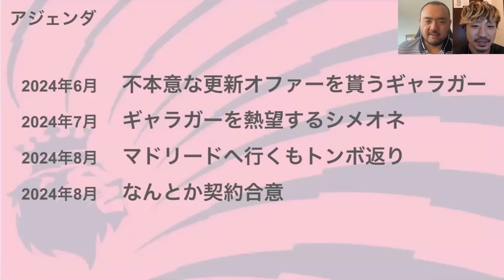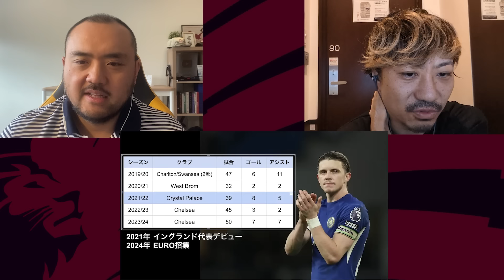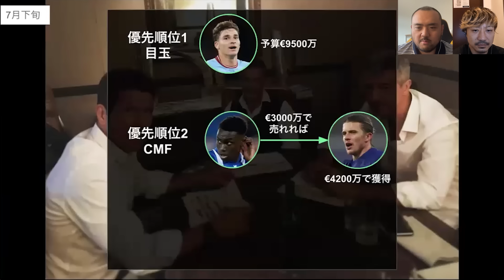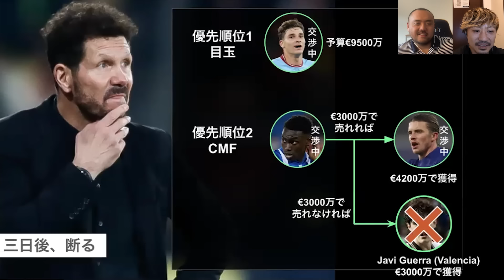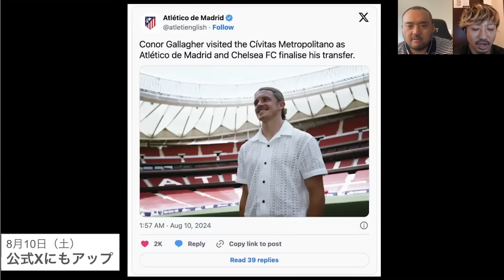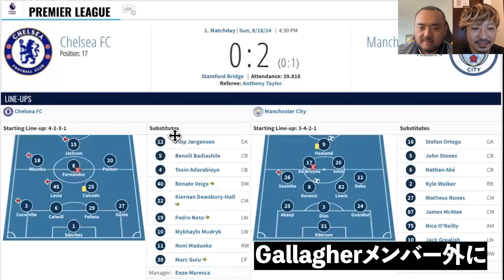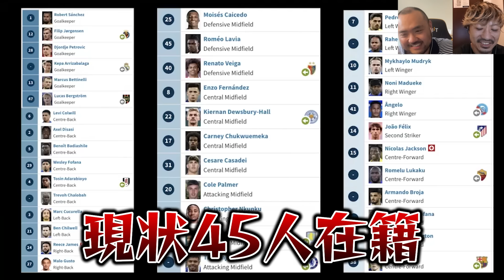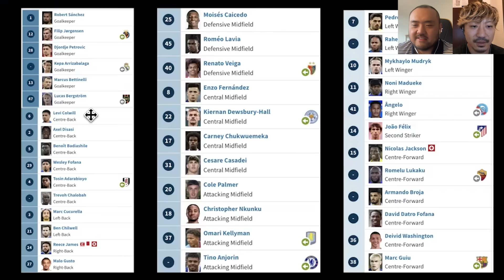【裏話】混沌を極めるチェルシー！複雑すぎたギャラガー、アトレティコ移籍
生え抜きキャプテン候補、コナー・ギャラガーをアトレティコに放出してしまったチェルシー。2年続けてプレミアリーグで猛威を振る舞ったボーリーの夏、パート３開幕！｜

チャプター
00:00 生誕からチェルシー、コナー・ギャラガー
03:21 ギャラガー更新交渉
09:45 やる気満々アトレティコ
19:00 ギャラガー、マドリードへ行くも帰還
23:45 全てを解決する男
30:50 マレスカ監督の対応

★プレミアリーグ・トークショー公式グッズ

★スポーツの情熱と感動を届けて日本を動かす★

自分はスポーツ、特にリバプールから多大な感動、情熱、パワーと笑顔を貰っています。スポーツの魅力を届け日本を元気にする、勇気を与え何かしらの行動を起こす後押しをしたい！そんな想いでチャンネルを運営しています。

サッカー知識がなくても楽しめ元気がでる、ちょい知識も勉強できて何か行動を起こしたくなる！
そんなスポーツの魅力をお届けるチャンネルを目指してます！

★ケニー作成、YouTube攻略法オンラインセミナー★

※当チャンネルはAmazonアソシエイトとして上記リンクURLを使用する場合もあります。